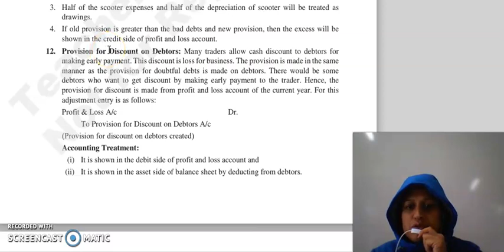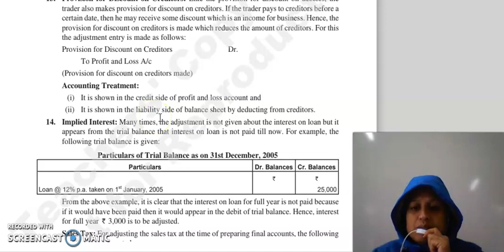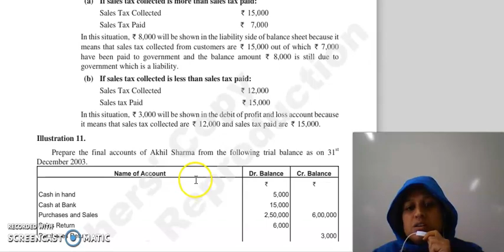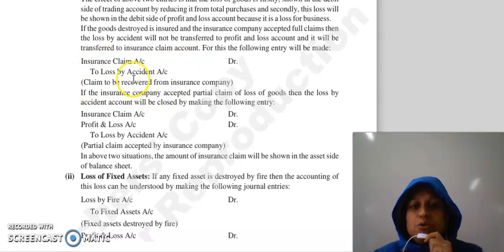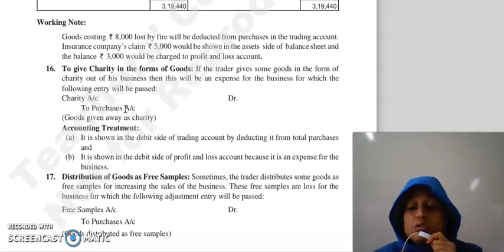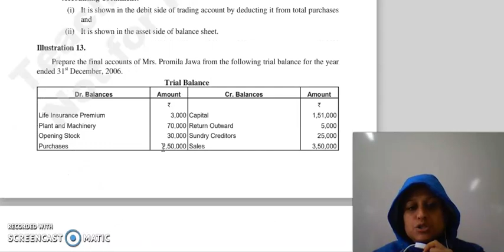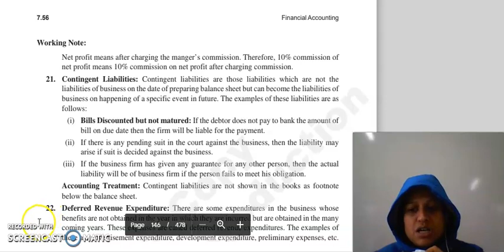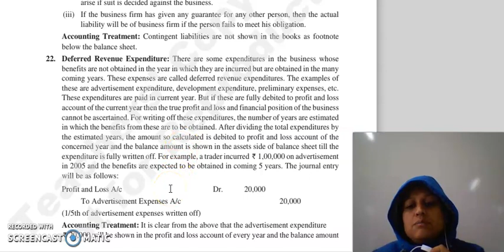F.ACC LECTURE, CHAPTER 7, LECTURE 8